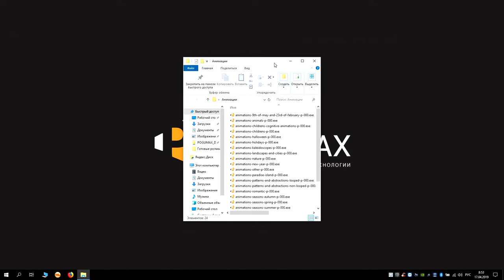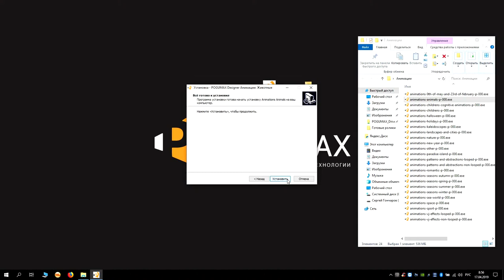Установка библиотеки анимаций программы ПОГУМАКС Дизайнер [POGUMAX]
Видеоурок №2
Установка библиотеки анимаций программы ПОГУМАКС Дизайнер

ПОГУМАКС Дизайнер - программное обеспечение для простого видеомаппинга.

Программа позволяет создавать интерьерные световые шоу, фигурные видеодекорации, проекционное шоу на торт и праздничный стол. Используется для создания виртуальной среды в сенсорных комнатах и комнатах релаксации.

Проекционный дизайн с программой ПОГУМАКС Дизайнер - это 3D mapping, который сможет освоить каждый. Программа полностью на русском языке, у нее понятный интерфейс и бесплатная техническая поддержка. В комплекте идет библиотека из 1000 уже готовых анимаций в формате Full HD.

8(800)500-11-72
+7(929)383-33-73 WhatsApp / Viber